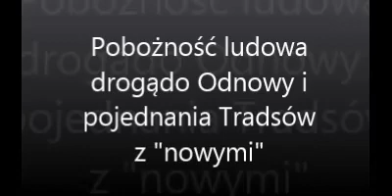Pobożność ludowa to brakujące ogniwo Nowej Ewangelizacji